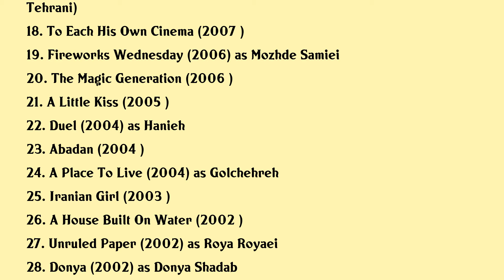Hedie Tehrani Movies list Hedie Tehrani| Filmography of Hedie Tehrani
Hedie Tehrani Full Movies List Filmography of Hedie Tehrani

Latest movies of Hedie Tehrani are:

1. Without Anything
2. An Umbrella For Two
3. Gharibaneh
4. The Blue
5. Orange Colored Days
6. Duet
7. Orange Days
8. A Hairy Tale
9. Lovely Trash
10. Israfil
11. No Date No Signature
12. We Will Not Get Used To
13. Tehran 1500
14. Poleh Choobi
15. Haft Daghighe Ta Paeez
16. Shirin
17. Half Moon
18. To Each His Own Cinema
19. Fireworks Wednesday
20. The Magic Generation

Complete list of movies acted by Hedie Tehrani are in this video.

Please Comment down your favorite movie of Hedie Tehrani